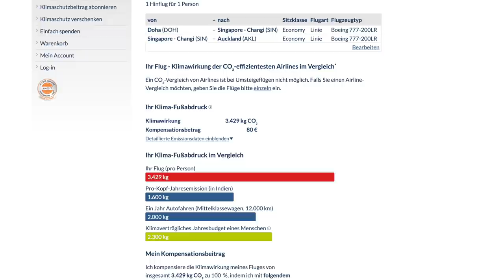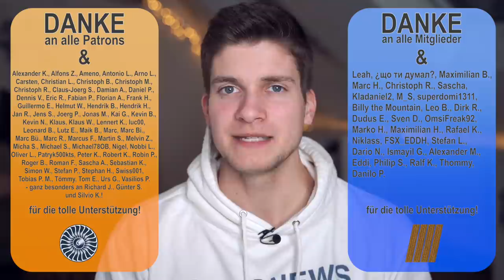Warum Ultralangstrecke kaum sinnvoll ist & wie Qantas Konkurrenz bekommt! AeroNews